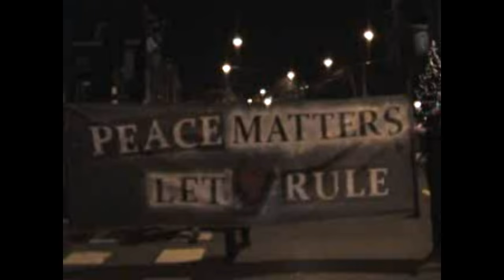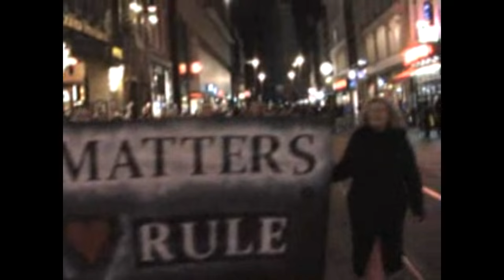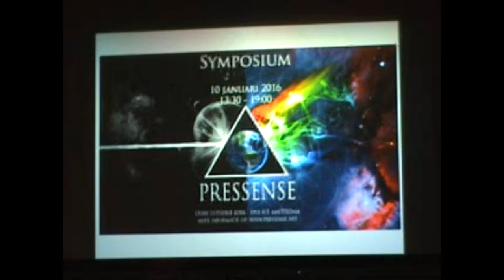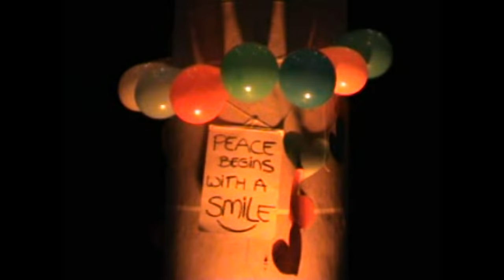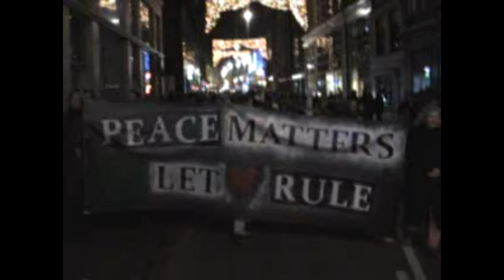Walk of peace Amsterdam - Love over hate/anger/fear!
PROGRAM:
19:00: Gather at Westerkerk
19:30: Start walk (Via Dam, Singel, Amstel, Zuiderkerkhof)
20:30: Reception at Zuiderkerk with Gluhwein, Coffee, Tea
20:45: Start program with several speeches from KnowledgeMatters, Symposium/ PRESSENSE, Leideke Jans, performance from Ivar (Kraak&Smaak and The Voice of Holland) and Andy Junior & Lotus-X , Meditation
22:00: End

(DUTCH WRITING BELOW +PROGRAM)
We don't want to make this a protest, we rather focus on positivity and love and we just want our voices to be heard regarding our quote: "don't be anti-war, be pro-peace!"
Bring candles, hold hands, make a difference, but most of all spread the love and remember that this love, respect and equality is what's most important...

For instance a few statements:
- Religion is not important, whether you are christian, muslim, jewish, this should not matter. We are all human and love and respect is what counts towards one another.
- Remembrance of ALL the victims in the world!

Love over fear! ♥
For Kenya, for Paris , for Syria, for Pakistan , for Palestina, for Beirut, for the world!
We hope to see you there and spread the word /invite!

Laten we het pad van vrede samen wandelen. Onze vrienden in Berlijn gaan ons voor en laten wij hetzelfde doen op 23 december. Wij zien dit niet als een protest maar liever als een event om positiviteit en liefde te verspreiden. Wij willen dat we gehoord worden als het gaat om onze bevindingen: "Don't be anti-war, be pro-peace!"
Breng kaarsen mee, laten we elkaars hand vasthouden, laten we een verschil maken maar het allerbelangrijkste, laten we de liefde verspreiden en onszelf herinneren dat liefde, respect en gelijkheid het aller belangrijkste is!

Een aantal voorbeelden van onze statements:
- Geloof is niet belangrijk, of je nou christelijk bent, moslim, joods... We zijn allemaal mensen en liefde en respect is
- Een event waar we ALLE slachtoffers zullen herinneren (dus niet alleen Parijs!!)
- Help de vluchtelingen waar we kunnen (doneren/koken/les geven etc)

Liefde boven alles! Liefde boven haat/boosheid en angst!
Voor Kenia, voor Parijs, voor Syrie, voor Beiroet, voor Pakistan, voor Palestina, voor Beiroet, voor de wereld!

We hopen jullie te zien en voor nu zeg het voort en verspreid de liefde!

PROGRAMMA:
19:00: Verzamelen bij de Westerkerk
19:30: Begin van de vredesloop(Via Dam, Singel, Amstel, Zuiderkerkhof)
20:30: Ontvangst bij de Zuiderkerk met Gluhwein, koffie en thee
20:45: Start programma met diverse sprekers van KnowledgeMatters, Symposium/ PRESSENSE, Leideke Jans en optredens van Ivar (Kraak&Smaak /The Voice of Holland ) en Andy Junior & Lotus-X , Meditatie
22:00: Einde